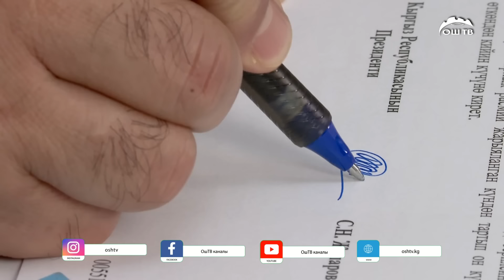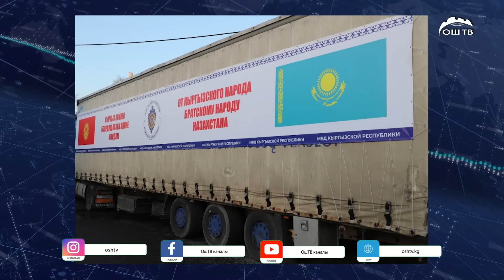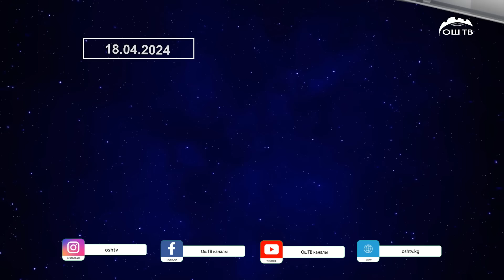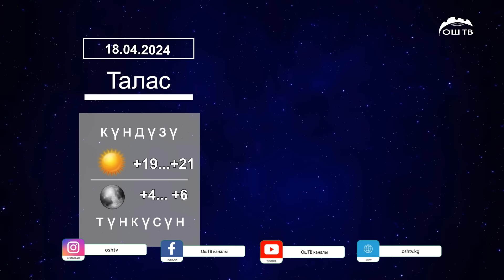Түшкү ЖАҢЫЛЫКТАР топтому 18.04.2024